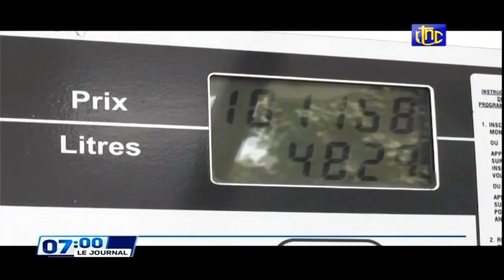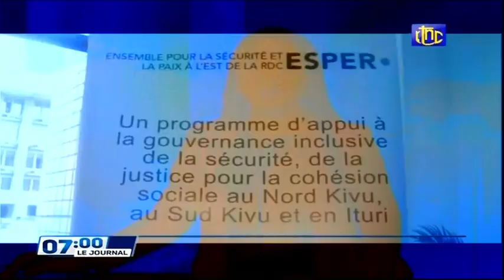🔴RDC : LE Pdt FELIX TSHISEKEDI A DOTE A L'ARMÉE CONGOLAISE UN ATELIER DE CONFECTION DES TENUES MILI-